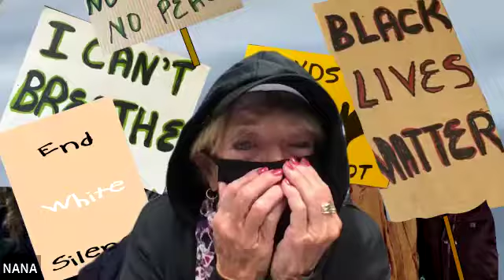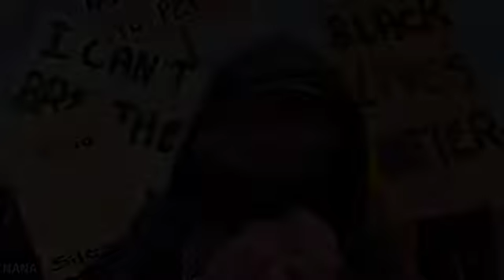Online@theSpaceUK Season 4: Nana and Paige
It's May of 2020 and feisty Nana is going crazy because her adult daughter, Melissa, won't allow her to leave the house.

Granddaughter Paige is struggling with distance learning and missing her senior prom, graduation and the school musical. Nana and Paige hatch a plan to get together no matter what and adventures ensue.

After George Floyd is killed, they decide to go to a Black Lives Matter march. In the end, all Nana really wants is to be together with her family again. Will it be possible?